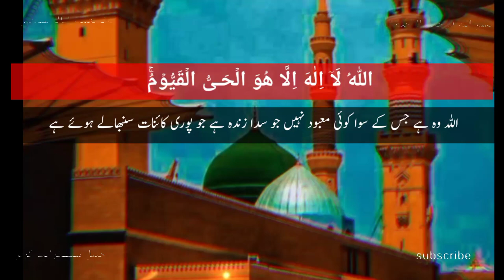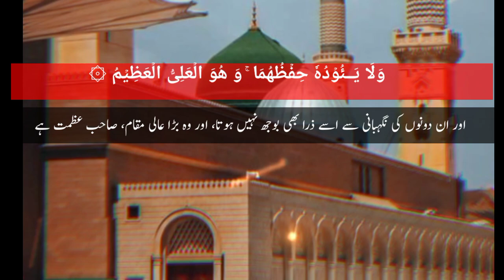ayat al-kursi(آیۃ الکرسی) ki tilawat|beautiful tilawat ayatul kursi||Quran ki tilawat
ayat al-kursi

your searches...

al-kursi
ayat al-kursi saad al qureshi
alkursiayat al-kursi 100x
beautiful recitation
ayatollah al kursi
ayat al koursi
ayat al kursi dua
ayat al kursi surah
kursi ayat al kursi
coran ayat al kursi
ayat kursi, ayatkursi
ayatul al kursi
ayat alkusi
ayat al kursi 900 fois
sourate ayat al kursi
ayat al kursi 100 times
ayatul kursiayat kursi 7x
ayat ul kursi
al kursi
ayathul kursi
ayat al kursi word by word
ayat al kursi raad al kurdi